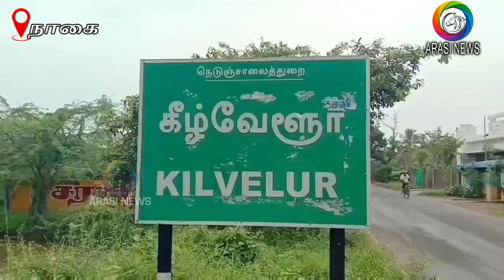மாரியம்மன் கோயில் உண்டியல் உடைப்பு: காசு, பணத்தை எடுத்துக் கொண்டு உண்டியலை நடு வயலில் வீசி சென்றமர்ம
கீழ்வேளூர் போலீசார் விசாரணை: